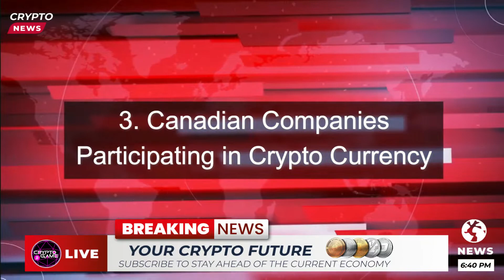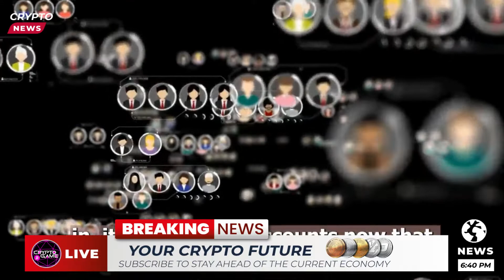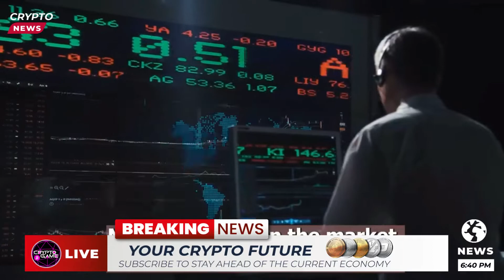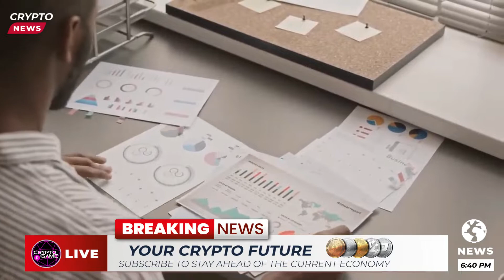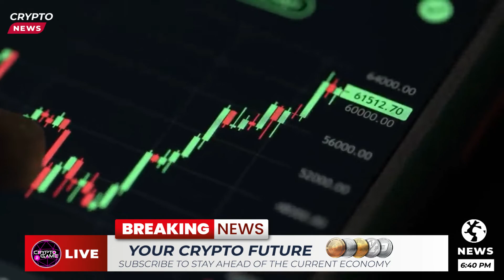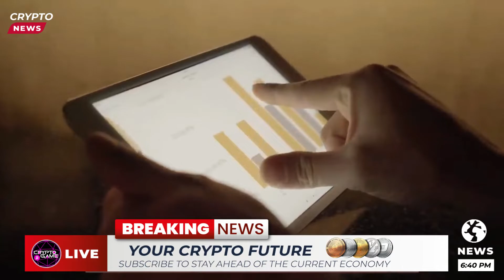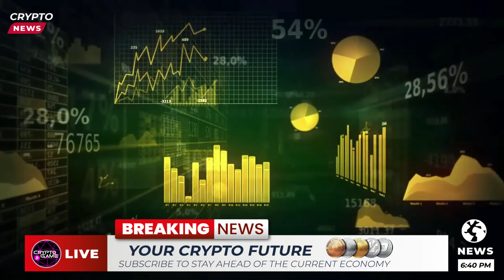Top 3 Reasons To Invest In Crypto NOW! | Kevin O'Leary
All of the signals that we are in a recession are here.  Most markets are down year-to-date and now many analysts and pundits are guessing when the recovery will occur.  Crypto Game believes that education is an essential step toward addressing your financial goals, and the information provided in this recording is designed to serve simply as an informational and educational resource.

Bitcoin IRA is the world's first, largest, and most SECURE cryptocurrency IRA app that allows users to invest in cryptocurrencies with their current retirement accounts TAX FREE.

Crypto Game should not be considered legal or financial advice. Your needs, goals, and circumstances are unique, and they require the individualized attention of your attorney or financial professional to determine what may be best for your individual needs. Crypto Game does not make any guarantee or other promise as to any results that may be obtained from using our content. Crypto Game disclaims any and all liability in the event any information, commentary, analysis, opinions, advice and/or recommendations prove to be inaccurate, incomplete or unreliable, or result in any investment or other losses. Your use of the information contained in this recording is at your own discretion.